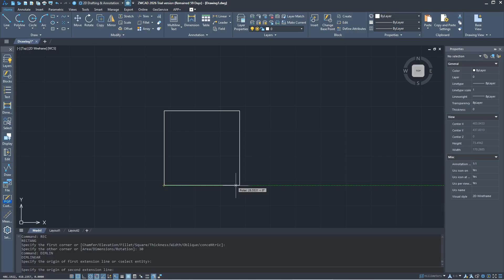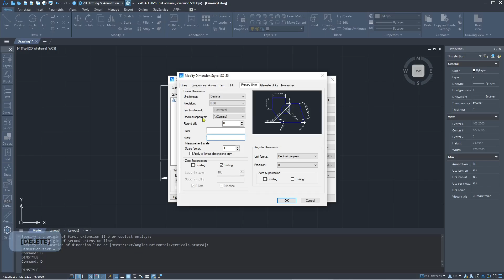ZWCAD 2026 How To Change Dimension Units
Find step-by-step instructions on how to change dimension units in ZWCAD 2026. Learn how to customize the dimension settings to meet your specific needs.